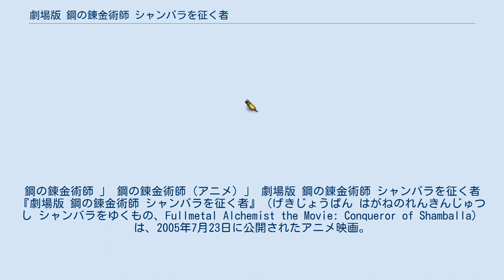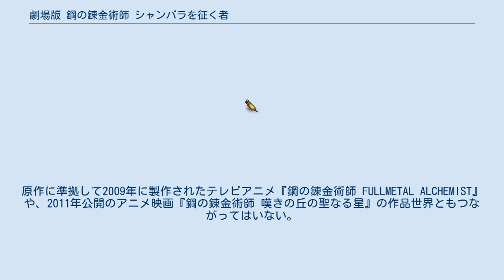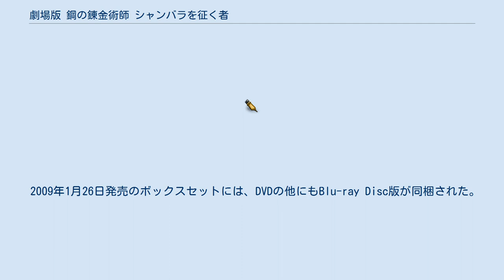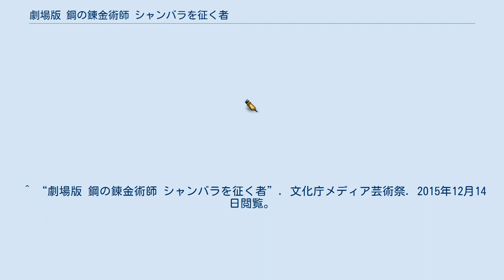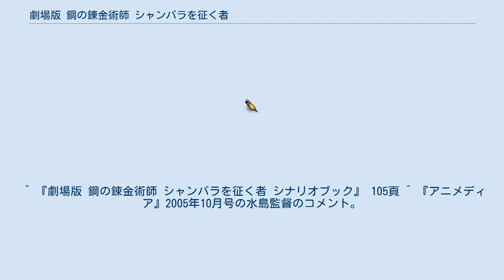劇場版 鋼の錬金術師 シャンバラを征く者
鋼の錬金術師 」 鋼の錬金術師 (アニメ) 」 劇場版 鋼の錬金術師 シャンバラを征く者 『劇場版 鋼の錬金術師 シャンバラを征く者』（げきじょうばん はがねのれんきんじゅつし シャンバラをゆくもの、Fullmetal Alchemist the Movie: Conqueror of Shamballa）は、2005年7月23日に公開されたアニメ映画。
興行収入は12.2億円。
 2003年から2004年にかけて放送されたテレビアニメ『鋼の錬金術師』の最終話以降を描くシリーズ完結編。
 2003年版テレビアニメと同様に月刊誌かつ連載終了の目途も立っていない時期に制作されたため、原作漫画『鋼の錬金術師』とはストーリーや世界観、登場人物の設定などが異なる、アニメ独自の完全オリジナルストーリーとなっている。
原作に準拠して2009年に製作されたテレビアニメ『鋼の錬金術師 FULLMETAL ALCHEMIST』や、2011年公開のアニメ映画『鋼の錬金術師 嘆きの丘の聖なる星』の作品世界ともつながってはいない。
 観客動員数は110万人、興行収入は13億円を記録。
2006年1月25日に発売されたDVDの売り上げは1月24日付けデイリーオリコンチャート総合部門で限定生産版が1位、通常版が3位。
また、同デイリーオリコンチャートアニメ部門では1位2位を独占し、累計で17万枚以上を売り上げた。
 地上波での放送前にWOWOWやアニマックスで一度（リピート放送を除く）、地上波での放送後にBS-i（現・BS-TBS）でも2度放送され、更にNHK BS2やキッズステーションでも放送された。
 2009年1月26日発売のボックスセットには、DVDの他にもBlu-ray Disc版が同梱された。
 これらのほか、2005年の文化庁メディア芸術祭アニメーション部門審査委員会推薦作品に選定されている。
 舞台はパラレルワールドの1923年のドイツ（ワイマール共和国）にあるミュンヘン。
当時のドイツでは、第一次世界大戦敗戦後のインフレに伴う貧困に喘ぎながら、それでも人々が懸命に生きていた。
 テレビアニメ版最終話で門の向こうの世界（現実世界）へ飛ばされたエドワード・エルリックは18歳になり、錬金術世界・アメストリスへ戻るためにロケット工学を研究していたが、先の見えない現実に焦燥していた。
その頃、エドの同居人にして「自らの手でロケットを作りたい」と夢見る少年、アルフォンス・ハイデリヒは、パトロンを得て念願のロケット製作に着手する。
しかし、その裏には謎の組織・トゥーレ協会の陰謀が隠されていた。
 あるとき、街のカーニバルに来ていたエドは1人の女性、ノーアに出会う。
自分が触れた相手の心や記憶を観ることができるという不思議な力を持つノーアは「ジプシー」と呼ばれる被差別民族で、自分たちのことは「ロマ」と呼んでいた。
そのことをきっかけに、エドはドイツで起ころうとしている壮大な計画に巻き込まれてゆく。
それは同時に、アメストリスに破滅をもたらす危機をも意味していた。
 一方、アメストリスでは13歳に成長したアルフォンス・エルリックが、エドを探す旅に出る。
しかし、テレビアニメ版最終話で甦った際にエドとの4年間におよぶ旅の記憶も失くしていたアルは、「兄さんに会いたい」という純粋な希望が予想だにしない悲劇を引き起こす場合もあるということすら、忘れていた。
 引き裂かれた兄弟、シャンバラを求める者、門の鍵を為す者といったさまざまな人間の思惑と欲望を孕み、物語の幕は再び上がる。
 ^ “アニプレックス、「劇場版 鋼の錬金術師」をDVD/UMD化”. AV Watch (2005年11月11日). 2009年11月26日閲覧。
 ^ 毎日映画コンクール：コンクールの歴史（2005年） - 毎日新聞 ^ 東京国際アニメフェア2006 東京アニメアワード2006受賞作品 ^ “文化庁メディア芸術祭10周年企画アンケート日本のメディア芸術100選 結果発表”. 日本のメディア芸術100選. 2012年4月7日時点のオリジナルよりアーカイブ。
2015年12月14日閲覧。